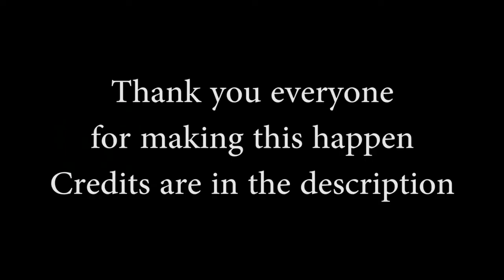15 August independent day special video|| Old pubg video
Happy independence day special video
Happy independence day
15 August video 15agust status video freefire
15 August pubg status video
15 August bgmi status video
15august gane
15 August ke video
15 August ko kya hota hai.
15 August 1947 ko kya hua tha .
15 August kab hai.
स्वतंत्रता दिवस की वीडियो
15 अगस्त की वीडियो
15 अगस्त कैसे मनाए
15 अगस्त के राष्ट्रीय गीत
15 अगस्त की स्टेटस वाली वीडियो
15 अगस्त 1947 की कहानी
15 अगस्त के स्वतंत्रता सेनानी के नाम